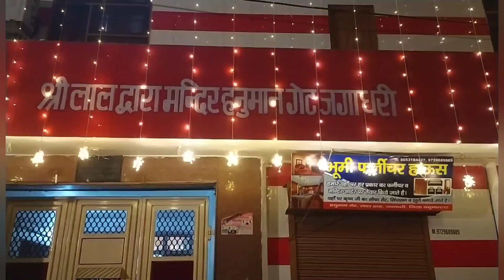श्री लाल द्वारा मंदिर हनुमान गेट जगाधरी में महंत श्री राम सुंदर दास जी ने श्रद्धालुओं को आशीर्वाद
श्री लाल द्वारा मंदिर हनुमान गेट जगाधरी में  महंत श्री राम सुंदर दास जी ने दिया  हजारों श्रद्धालुओं को आशीर्वाद

सतगुरु श्री बाबा लाल दयाल ध्यानपुर गद्दी के 15वें महंत श्री राम सुंदर दास जी 16 अप्रैल शाम 9 बजे श्री लाल द्वारा मंदिर हनुमान गेट जगाधरी में पहुँचे। कमेटी प्रधान कुलभूषण मेहता  महासचिव नरेंद्र पुरी ने सभी सदस्यों और सेवादारों  का धन्यवाद किया